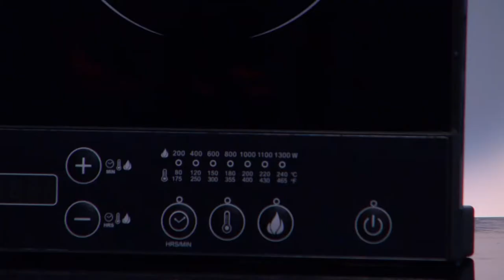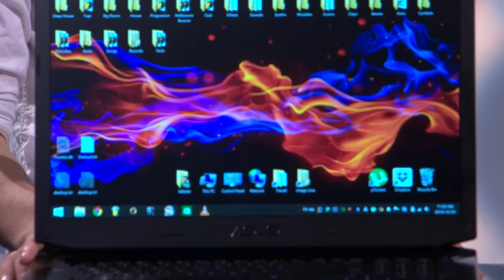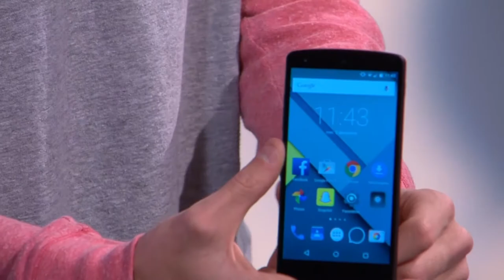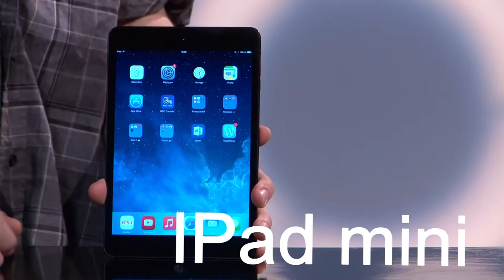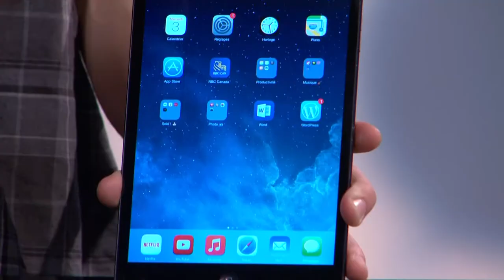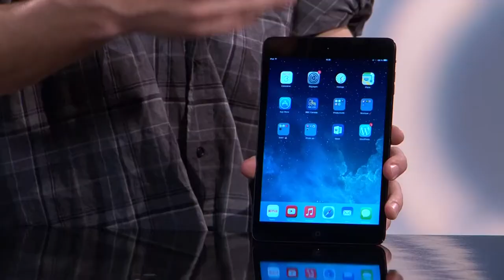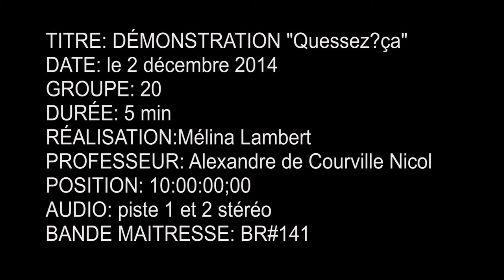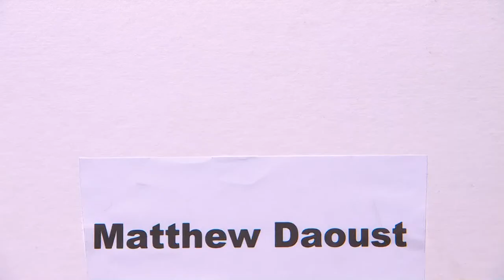ÉMISSION DÉMONSTRATION (2014)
Bienvenue à l’émission démonstration! Dans cette 2e émission produit en studio par les 1ères années du programme. Vous découvrirez un nouvel objet par épisode dont le/la chroniqueur (euse) vous fera la démonstration et vous donnera l’histoire.
Pour plus de variété d’émission du programme de production télévisuelle HD – la Cité, aller consultez la playlist : émission, sur notre chaîne YouTube. N’hésitez pas à nous dire ce que vous présenteriez si vous étiez à la place d’un(e) des chroniqueurs (euses) dans les commentaires!